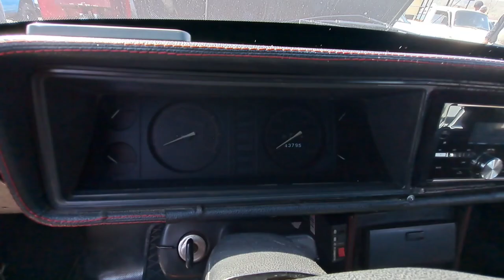11 МАРТ 2023 ЙИЛ ВАЗ 2106 ЖИГУЛИ 07 ЛАДА 01 НАРХЛАРИ АНДИЖОН МОШИНА БОЗОРИ Jiguli 06 07 narxlari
Reklama xizmati uchun 👉 📱 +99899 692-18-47
Bizga Aloqaga chiqing!  _______________________________________________